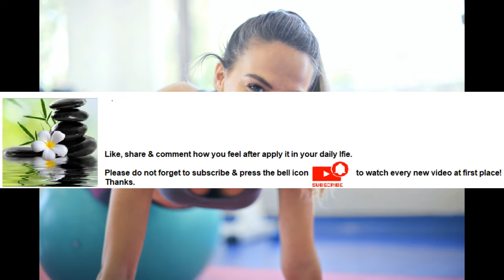Meditation sharpens the mind by gaining focus and expands through relaxation Series Part 35